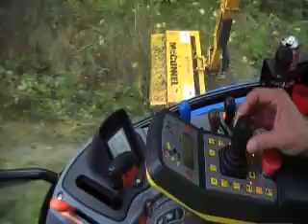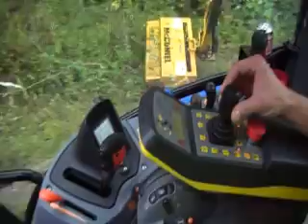McConnel PA7700T mit Mährotor Multicut 1200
Auslegermäher mit 7.7. m Reichweite, um 1.0 m nach vorne versetzt mit V# Proportionalsteuerung, EDS und 1.2 m Mährotor mit universal Hammerschlegeln. Über 60 PS Leistung auf dem Mährotor.